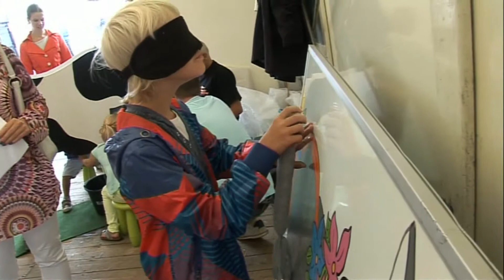spelletjes concours Nootdorp 2013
Spelletjes concours 2013  Nootdorp